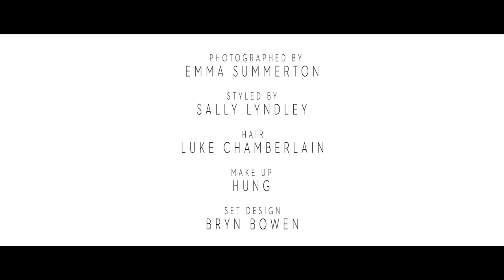Selena Gomez for Vogue Australia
A short fashion video starring Selena Gomez for VOGUE Australia

Directed by Gracie Otto